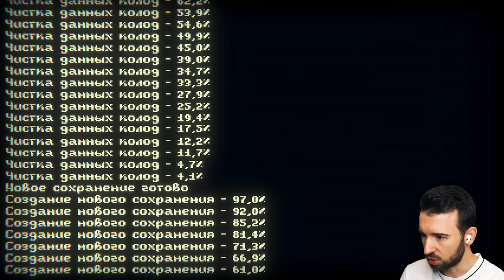ЭТО НОВАЯ ИГРА